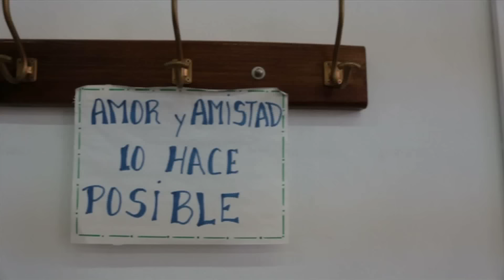ANSES junto a nuestros adultos mayores del Centro de Jubilados de La Plata "Amor y Amistad"